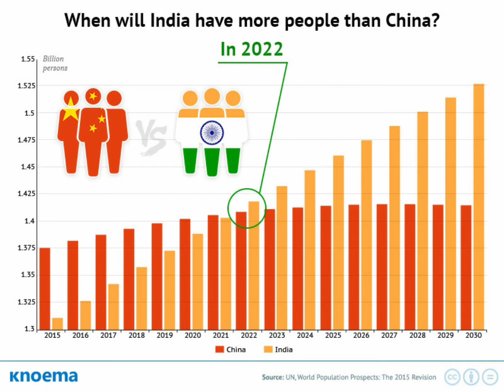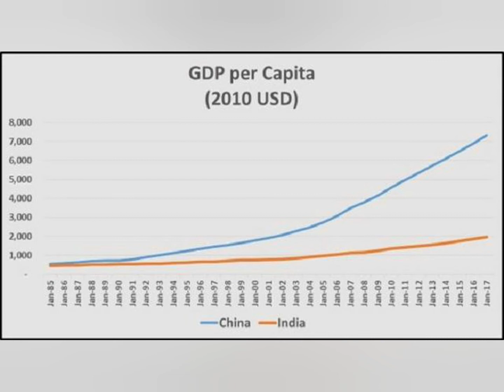INDIA vs CHINA who will win?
We are trying to show the people who dont have much knowledge about the military population budget of two of the world biggest countries